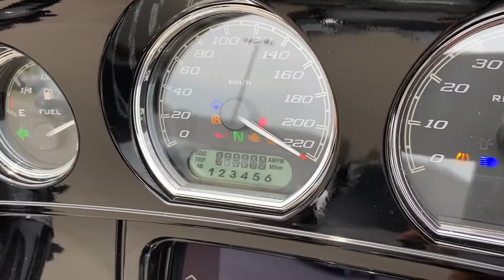Brand new! 2022 Street Glide ST in Vivid Black.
Available now, act fast!